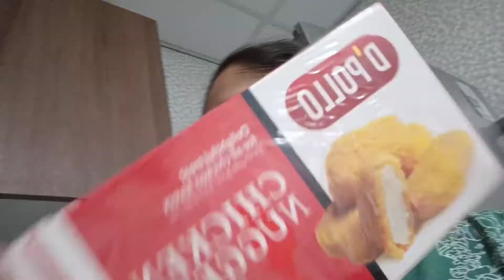ye sab mai li thi malabaar gold se Kaisa lag rha!!panner capsicum sbji!! daily vlogger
hello everyone
daily vlogger
dubai vlog
2 princess in my life
Pihu❤️
Anni❤️